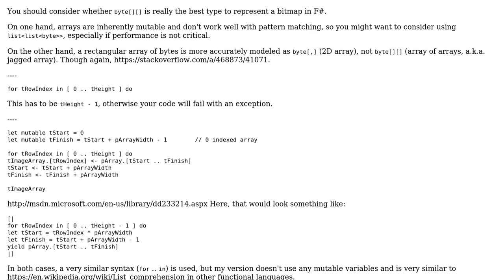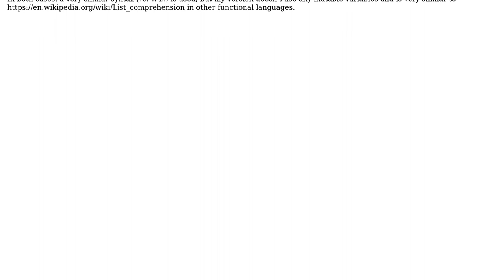Transforming a byte array into an array of byte arrays with F#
With thanks & praise to God, and with thanks to the many people who have made this project possible! | Content (except music & images) licensed under CC BY-SA | Music | Images & others | With thanks to user svick user RubberDuck user Ken and the Stack Exchange Network Trademarks are property of their respective owners. You are responsible for your own actions.